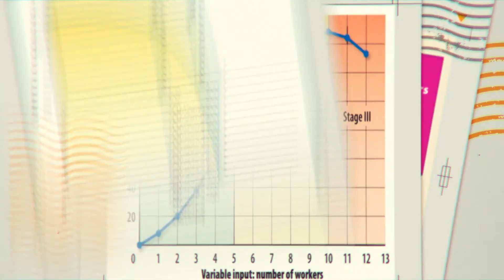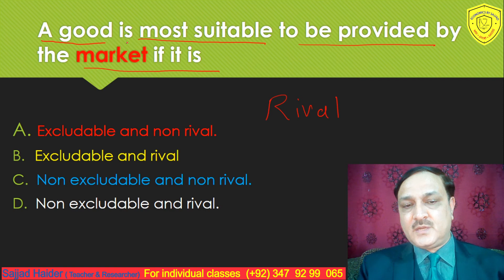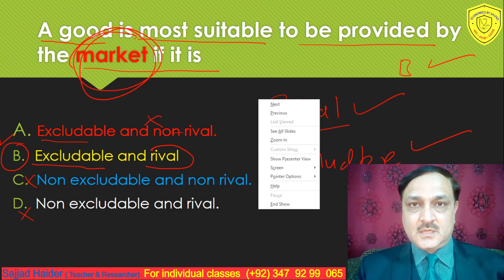TYPES OF GOODS | Video No 8. Cambridge Economics (9708) | MCQs preparation for Paper 1